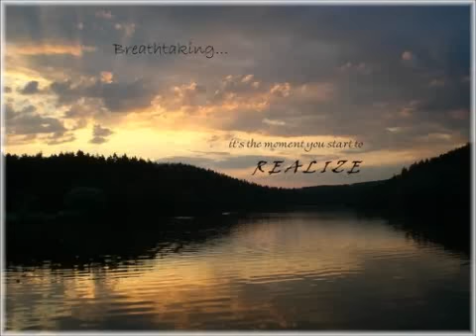Beautiful Love Beat (piano)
Ich hoffe euch gefällt mein neuer Song :)